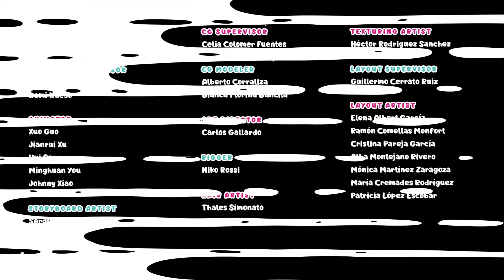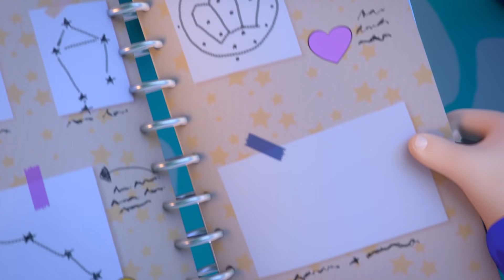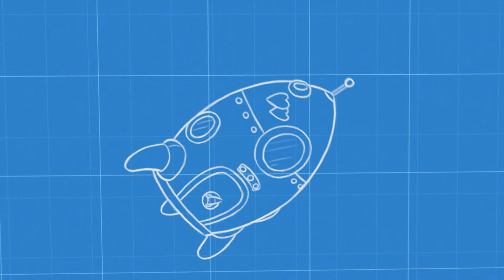🍧 NOI AVENTURI 🍧 CRY BABIES 💧 MAGIC TEARS 💕 DESENE pentru COPII în ROMÂNĂ